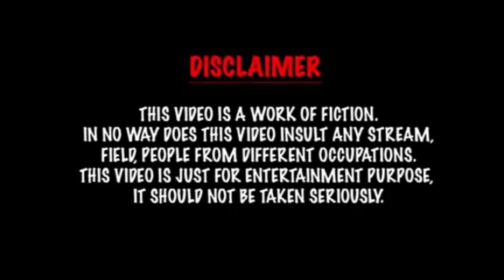Kajal Te Bhangu Di Yaari🥰😂| Romanchik Program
This video is not for hate and hurting someone’s feelings.

All [c] Under Rimple Rimps Life